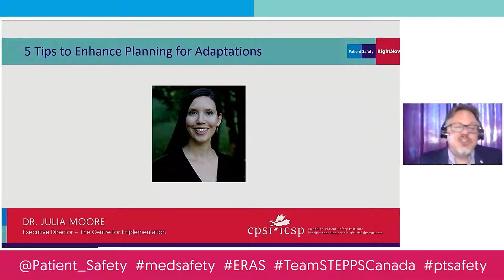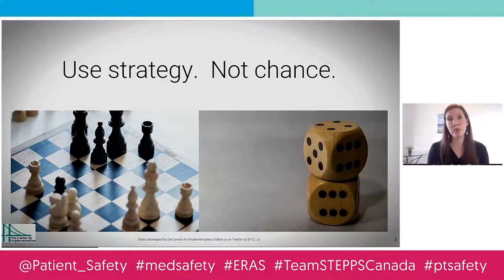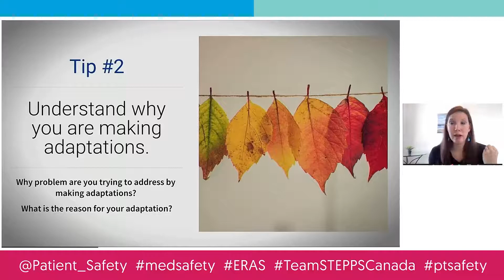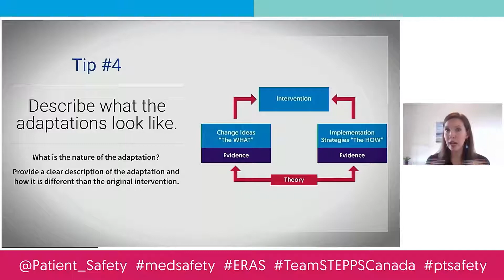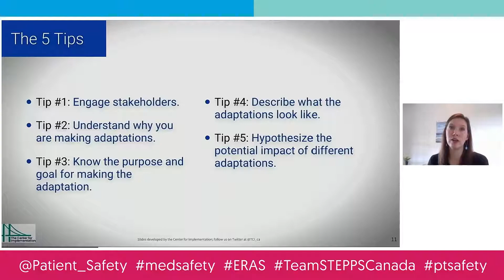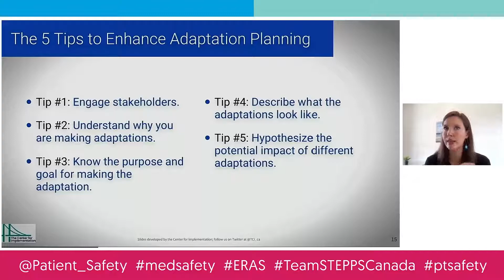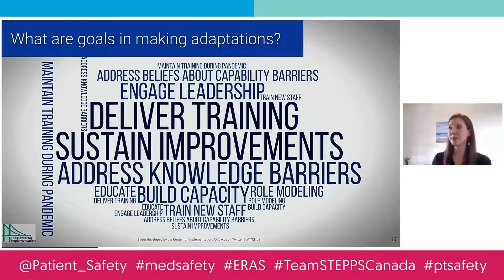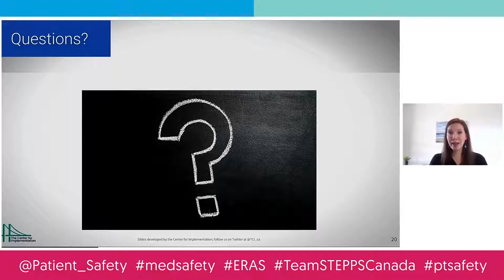5 Tips to Enhance Planning for Adaptations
Learn 5 tips to proactively plan for adaptations and be responsive to factors in the environment